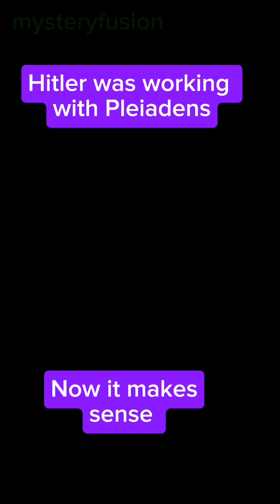Hitler worked with Plaedians